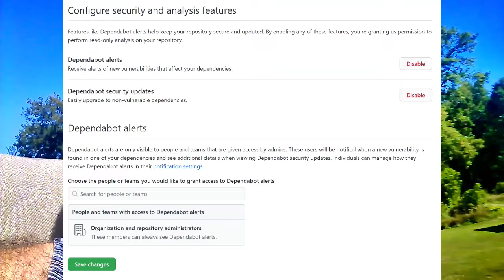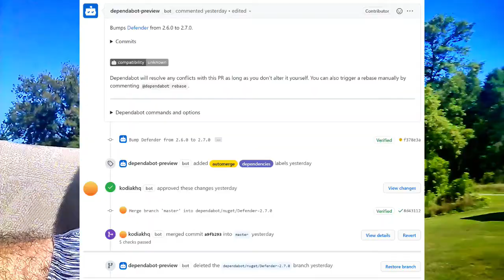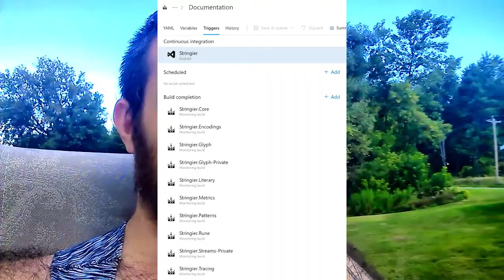Automation & DevOps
How do I manage so many projects? Well, a lot of stuff happens for me.